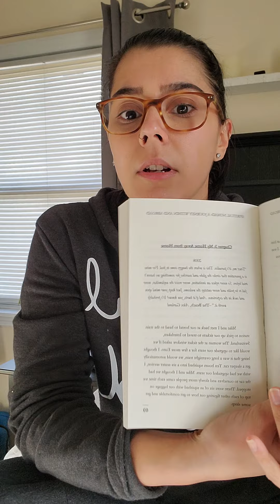Book Reading: Chapter 3: My Home Away From Home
Reading from my book Spiritual Nomad: A Journey Within And Abroad